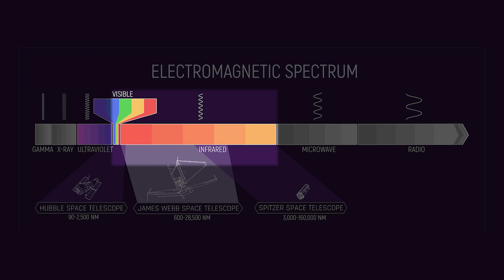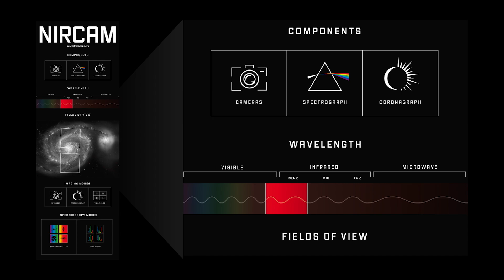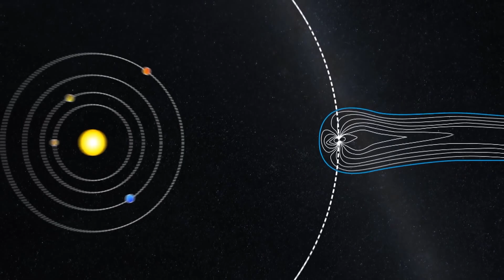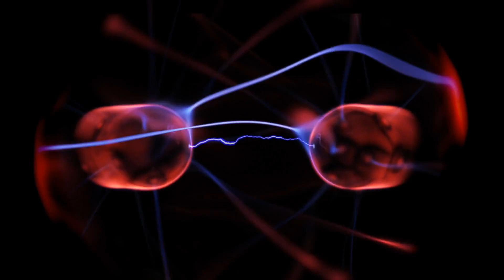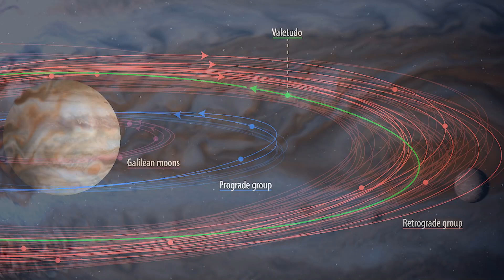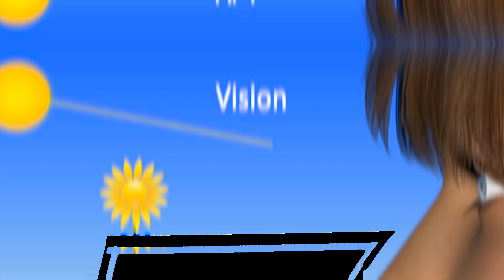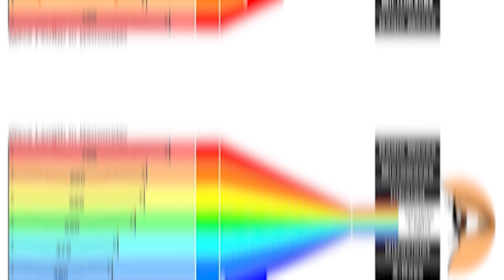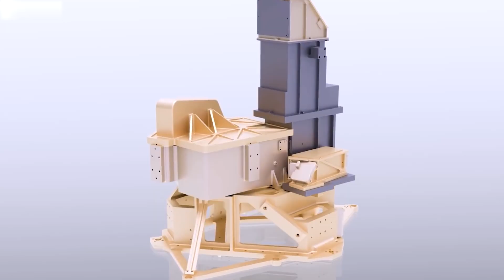Jaw Dropping Facts of Jupiter Detected By New Technology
Today we share new Jaw Dropping Facts of Jupiter Detected By New Technology on this episode of infomystery show